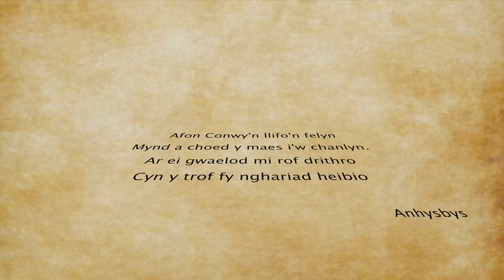Addysg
Datblygu Cymhwysedd Digidol o fewn llythrennedd a phynciau creadigol mynegiannol yr ysgol.